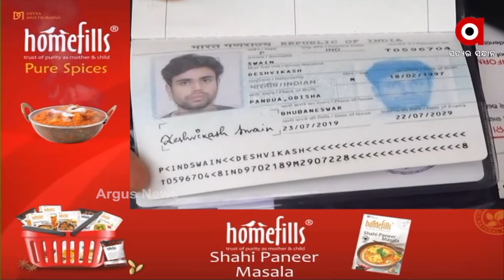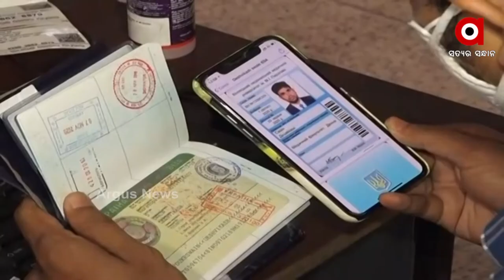ବିଦେଶ ଯାତ୍ରାକୁ ଅପେକ୍ଷା କରିଥିବା ଓଡ଼ିଆ ଛାତ୍ର ଛାତ୍ରୀଙ୍କୁ ଦିଆଯାଇଛି ଟୀକା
Covid vaccines administered to Odia students travelling abroad for studies.
ବିଦେଶ ଯାତ୍ରାକୁ ଅପେକ୍ଷା କରିଥିବା  ଓଡ଼ିଆ ଛାତ୍ର ଛାତ୍ରୀଙ୍କୁ ଦିଆଯାଇଛି ଟୀକା। କେନ୍ଦ୍ର  ସରକାର ଜାରି କରିଥିବା ଏହି ଗାଇଡ଼ ଲାଇନ କୁ ପ୍ରାଥମିକତା ଦେଇଛନ୍ତି ରାଜ୍ୟ ସରକାର। ଆଜି କଟକ ସି ଏମ ସି ଅଂଚଳରେ ବିଦେଶ ଯିବାକୁ ଥିବା ଛାତ୍ର ଛାତ୍ରୀଙ୍କ ପାଇଁ କରାଯାଇଛି ସ୍ପେଶାଲ ଭ୍ୟାକସିନ ଡ୍ରାଇଭ । ତେବେ ବ୍ୟବସ୍ଥାକୁ ନେଇ ଛାତ୍ର ଛାତ୍ରୀ ବେଶ ଖୁସି ଜାହିର କରିଛନ୍ତି ।